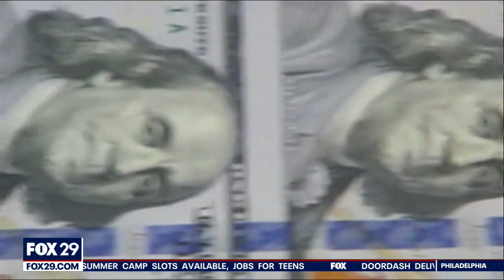Fed raises key interest rate in largest hike since 1994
The Federal Reserve intensified its fight against high inflation on Wednesday, raising its key interest rate by three-quarters of a point — the largest bump since 1994 — and signaling more rate hikes ahead as it tries to cool off the U.S. economy without causing a recession.